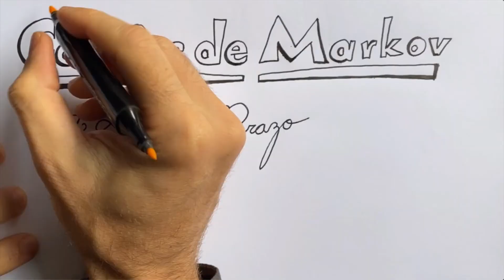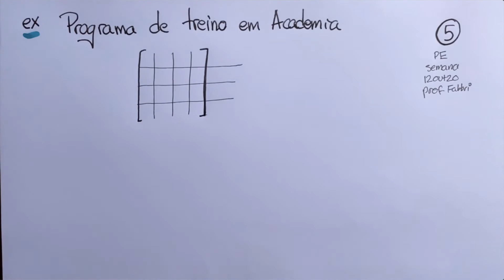Cadeias de Markov Long Term: Distribuição Limite - Processos Estocásticos curso IPRJ Aula 5 Parte 1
Distribuição limite e estacionária de uma Cadeia de Markov.
Exemplo de projeto de um programa de exercício físico em academia,
de forma que, a longo prazo, tem-se uma certa porcentagem de exercício.
Demonstração do fato de que a distribuição limite fornece a quantidade média de vezes em que a caminhada aleatória visita cada estado.
Inicia o capítulo 3 do livro do Dobrow.

PDF das aulas de Cadeia de Markov a Longo Prazo (capítulo 3 do Dobrow)

prof. Ricardo Fabbri

Aula 2 parte 1 Revisão de Probabilidade parte 2